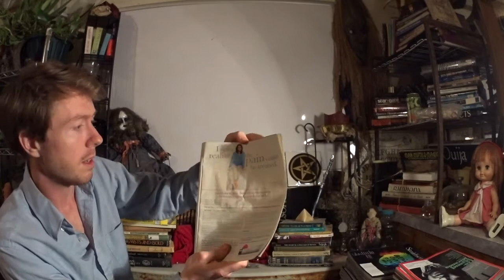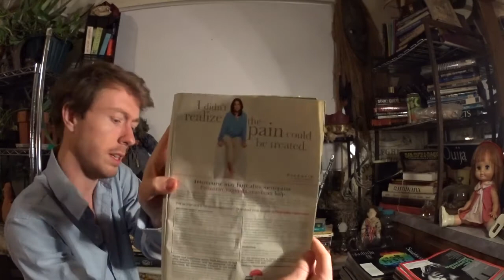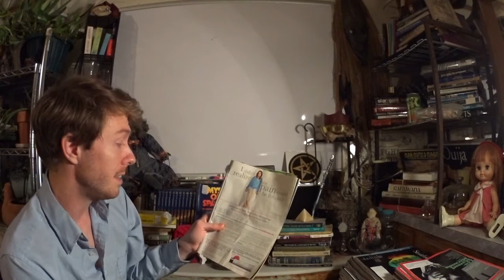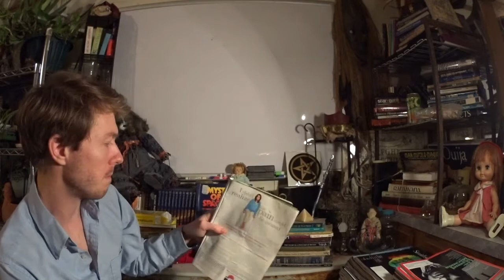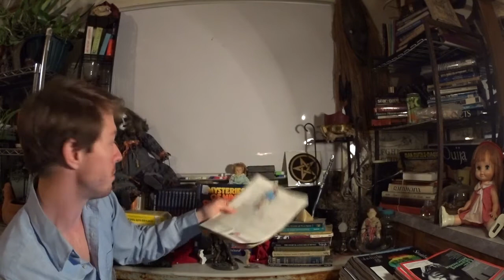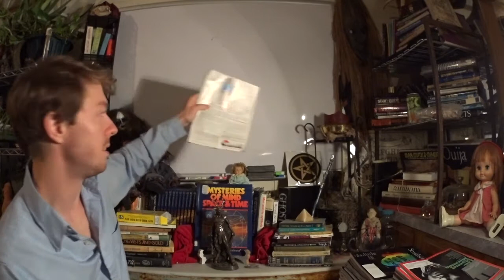Update - Man in Fields, General ESP, $100,$300,$500 ideas?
If you want to send me any cursed objects, good luck charms, enchanted items, etc the address is below.

Keep the suggestions and ideas coming peers! As always let me know any and all critiques.